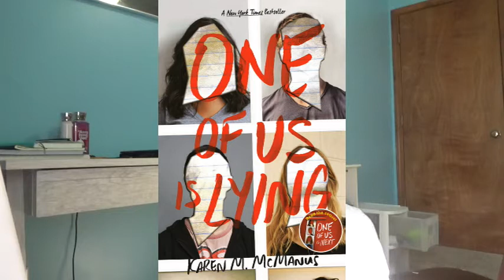FEBRUARY WRAP-UP! (a lil late oops)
here's my february wrap-up! sorry it's up a little late :/

books + links mentioned:
- The Cheerleaders